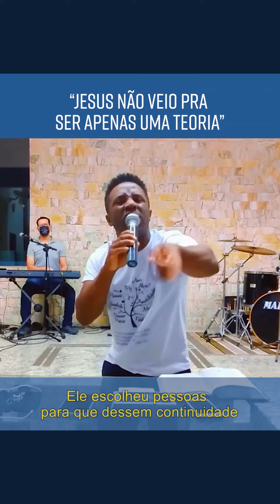Jesus não é uma teoria